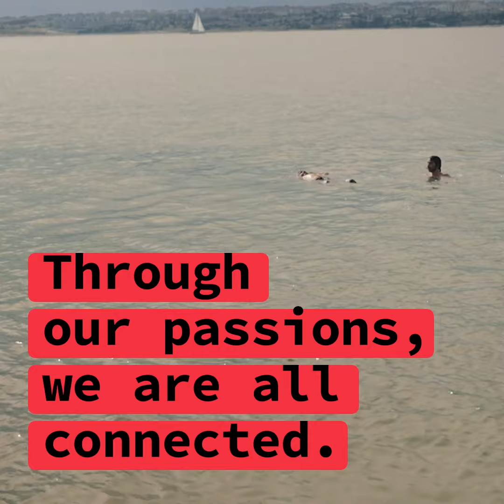Shifting perceptions of refugees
The PowerToBe campaign follows 4 passionate Syrians living in Turkey. They are Hiba, a musician; Eslam, an illustrator; Ibrahim, a swimmer; and Mohammed, a coffee lover.

Through the help of monthly EU-funded cash assistance, they are regaining control of their lives, ultimately giving them the power to be themselves.

The refugees participating in the campaign are supported by the Emergency Social Safety Net (ESSN). The initiative is funded by the EU and implemented by the International Federation of Red Cross and Red Crescent Societies (IFRC) and the Turkish Red Crescent, in partnership with the Government of Turkey.